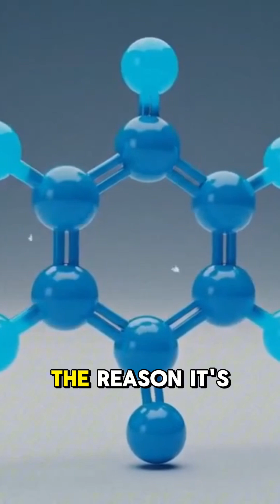Quantum Computing's FUTURE Revealed in Just 5 Minutes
A single quantum computer could soon render all our passwords, bank accounts, and secret data totally insecure. How? By using the strange laws of quantum physics to solve problems that would take today's computers billions of years.

This video dives inside the most advanced labs in the world to explain the quantum revolution. We explore qubits, superposition, and entanglement, and show exactly how these machines will break modern encryption (like RSA). But it's not all good news. We'll also explore the incredible positive changes they'll bring—from designing new medicines to revolutionizing materials science—and what scientists are doing right now to build 'quantum-resistant' encryption to keep us all safe.

ABOUT CIRCUITRY CORE:
Circuitry Core is your definitive guide to the global chip industry. We deliver clear explainers and sharp analysis on semiconductor technology, from AI hardware and GPU design to the manufacturing foundries and geopolitical "chip wars" that shape our future.